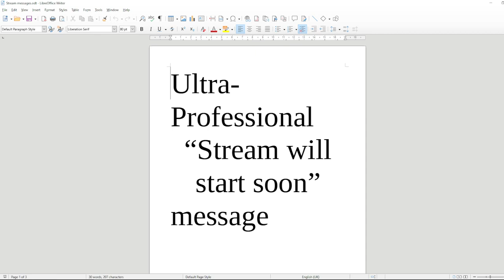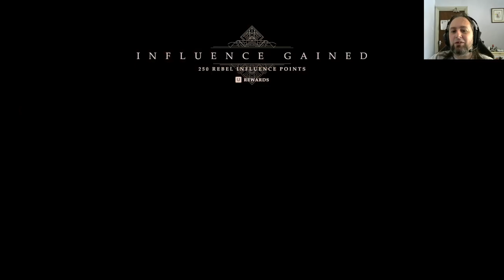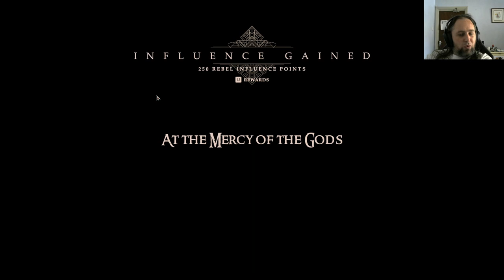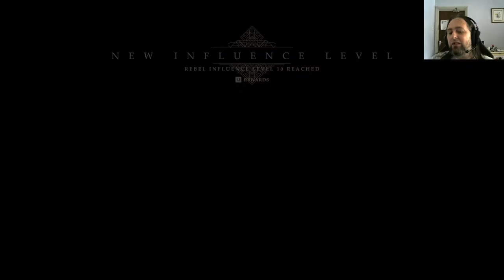Liberte pt6- The Scarlet Pumpernickel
The French Revolution has started!
The coronation of a new king has been haulted by the erruption from beneath of a lovecraftian horror, and now four factions fight to find the crown and claim the power of the throne for themselves. You can influence this fight by battling your way through the streets of Paris and helping the various factions within.
All the while Lady Bliss is whispering in your ear to help her set this planet back into cosmic balance, whatever that means.

This game is a blend of rogue-like and deck builder, the cards you find on your travels are either skills you can use in battlle or can be burned for mana you need to install the skills, do you hold onto that 4 cost card in the hopes of getting enough to play it, or do you burn it now to use the skills you have?